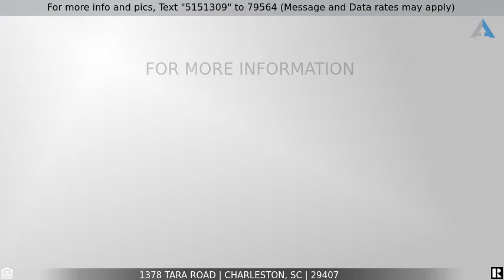Priced at $459,000 - 1378 Tara Road, Charleston, SC 29407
This gem has it all! Desired location in the heart of West Ashley, 5-miles from downtown Charleston, walking distance to Lenevar Park and Charlestowne Landing. Well-maintained ranch sits on a corner lot offering a double driveway, carport, fenced backyard, screened in porch, and mother-in-law suite with a private entrance! Main home is 3 BD/2 BA. The additional suite was added in 2021 w/ full bathroom and kitchenette - space for a home office, studio, AirBnB, rental or in-law suite! NO HOA, NO FLOOD. Windows, roof, carport and screened in porch were replaced/added in 2016. Current owner has... gutted and encapsulated crawlspace, added dehumidifier. Removed all wallpaper and painted interior. Added window treatments, recessed lighting, ThinQ LG refrigerator, washer/dryer and dishwasher. Gutted hall bath to studs and renovated. Updated master bath. Removed carpet and continued real hardwoods through living space. Added the additional suite with 2021 mini-split HVAC, tankless water heater and refrigerator. Cleaned and maintained chimney and HVAC. Current Termite Bond with Terminix.

Lenevar neighborhood is ideally located and offers Lenevar Park, running loop, two playgrounds, basketball courts and tennis courts.

AGENT IS OWNER!!